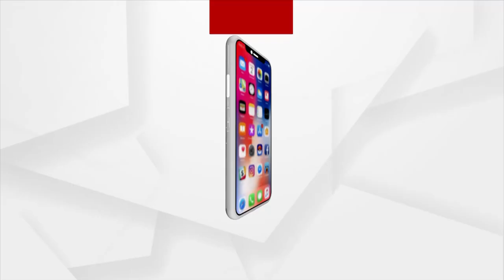Headlines 11am | 15 Dec 2021 | Argus News